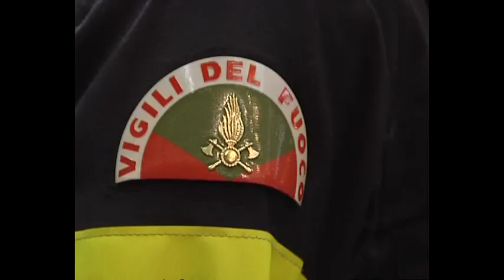s tg barbara 031211